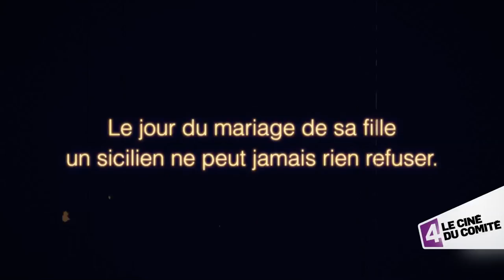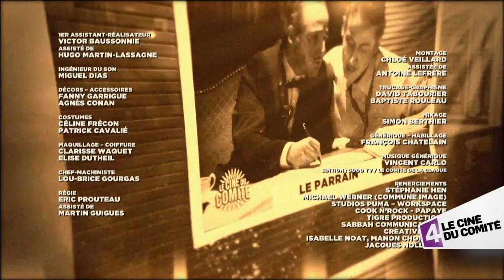Le Parrain - Le ciné du comité - HD